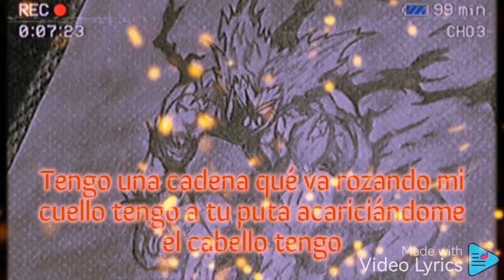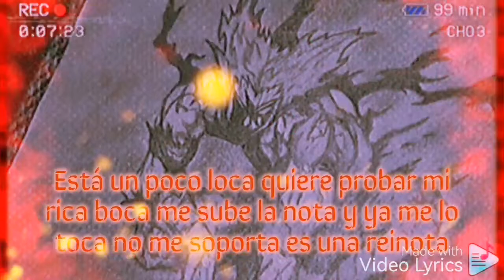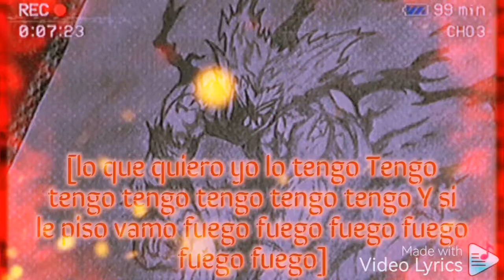Tengo//Jan ft @mdfkjeffrey742 @Dijor prod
Hola, gracias por escuchar mi canción espero te guste
si tienes algún consejo o comentario dejalo en la caja de comentarios pls
(esta es nuestra versión de un freestyle hecho por lit killah cabe aclarar)

ten en cuenta que todo está hecho en un teléfono celular y agradecería tu apoyo❤️☺️
Letra:
Intro
Tengo una cadena qué va rozando mi cuello tengo a tu puta acariciándome el cabello tengo varios gatos que están besando el suelo y por más que quieran Nunca van hacerme duelo

verso Arlek:
Tengo lana, tengo salsa, tengo to' caramelo, tengo a mis locos dicen que pegó como Canelo tengo un estilo que no llega ni en mil años Tengo a mis ñeris qué siempre me tiran el paro Saben que con flow los dejo noqueados porque soy el gallo que dispara como rayo que yo no tengo reparo entró al fuego y los dejo quemados men Esto va empezando y todavía no tamo' al 100
Estoy en mi casa quemando toda la grasa tengo a tu loca maullando me como gata La loca Se desata la loca Se desata qué tú no la provoca por ahí tiró la Data

Estribillo:
lo que quiero yo lo tengo Tengo tengo tengo tengo tengo tengo Y si le piso vamo fuego fuego fuego fuego fuego fuego

Verso jeffrey
Ahora Me Voy A...

Vivo Como Quiero Se Me Fue El Estrés
To' Lo Que Tenia, Lo Tengo Por Tres
La Que No Me Quizo, Me Quiere Tener
Mis Ojos Brillando De Lejos Lo Ven

Jugando Como Jordan Con La 23
Me Llaman En El Party Y Yo Voy Tan Fresh
Me Tiran La Mirada, Me Escriben Al Dm
No Contesto La Llamada, No Soy Lo Que Creen

Verso babysan
Está un poco loca quiere probar mi rica boca me sube la nota y ya me lo toca no me soporta es una reinota
Pégate muévete Bésame Úsame Quiéreme Pero no me dejes debe ser una Girl está bien la quería pero no me dejes Atrévete y disfruta una disculpa no tengo la culpa que sea una puta me dice papá claro carnal te la voy a cuidar Ya deja de mamar le da cabrón el babysito les trae el Flow el flowsito en el Dembow en un minutito ya chúpame el pito

Verso 2 jan:
No me digas que no sabes que soy bueno no hay relleno cada barra mi veneno Yo no freno e' mi terreno a lo boca para trueno me la juego hasta en un tecnho me hago un palo con la demo yo no temo toy de estreno escribiendo como enzo o a lo ysy en la sesión cómo lit voy por mi mansión soy duko en bodak Yellow quieren beef toy pa romperlo
soy saitama pero soy imparable si los mato con el Flow Me declaro culpable Y es que no tengo control de mi don indomable voy tan rápido qué yo no tengo kilometraje y si quieres mi sazón unos kilos me traje Nos ponemos elegantes y venimos de traje hicimos la peli entera y tú el cortometraje y es que como dijo thanos yo soy inevitable

Outro jeffrey
Tengo una cadena que vale más que mi cuello tengo esa mami que se pinta el cabello tengo otra puta que sabe que tengo sello Yo también traigo la nota ya está haciendo efecto da
 ya sabe Quiénes somos beach
Baby San Moonshine es el jeffrey beach

Vampiros clika